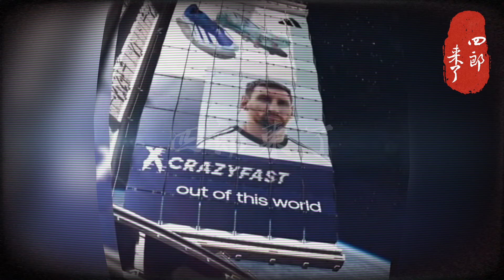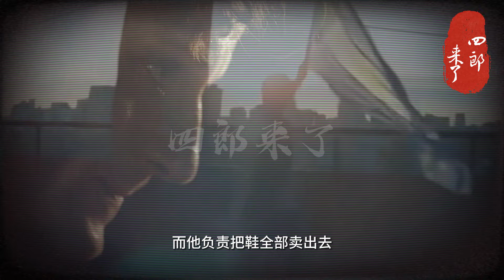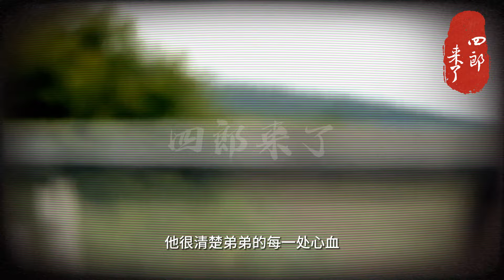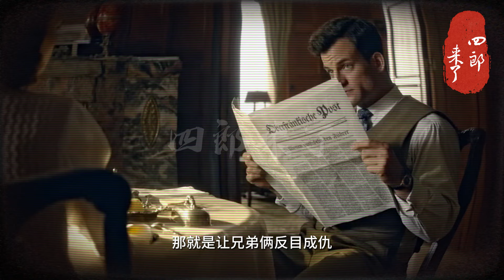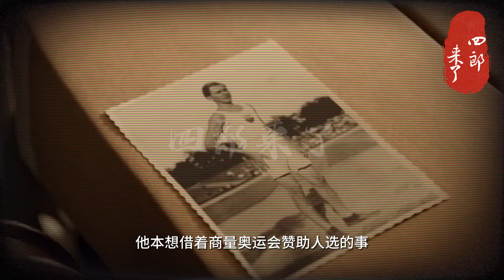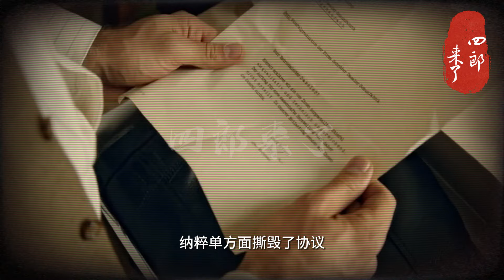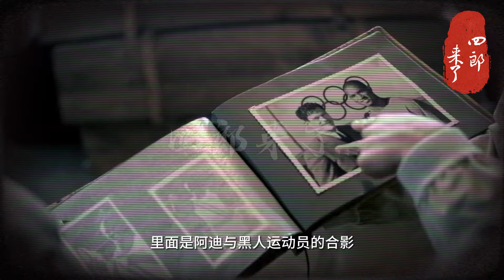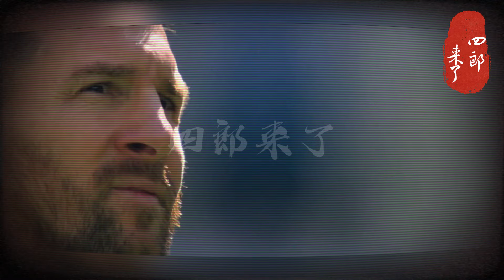从亲兄弟到反目成仇！阿迪达斯与梅西的的合作不仅仅是商业关系，更是一段情感交融的足球旅程。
阿迪达斯的创始人是一对亲兄弟，分别是阿道夫·达斯勒（Adolf Dassler）和鲁道夫·达斯勒（Rudolf Dassler）。

他们两兄弟在20世纪初期，于1924年在德国巴伐利亚州赫佐根奥拉赫共同创办了“达斯勒兄弟运动鞋公司”（Gebrüder Dassler Schuhfabrik）。起初，公司专注于生产运动鞋，早期为足球运动员提供定制的鞋款。

然而，由于兄弟之间的矛盾和分歧，在1949年，阿道夫·达斯勒和鲁道夫·达斯勒决定分道扬镳，各自创立了自己的运动鞋公司。阿道夫创建了阿迪达斯（Adidas），而鲁道夫则创办了彪马（Puma）。

这两个品牌后来都成为全球知名的运动品牌，阿迪达斯和彪马在全球范围内都享有盛誉，并成为体育产业的领军企业。这段创业史也成为了商业界一个传奇的故事。